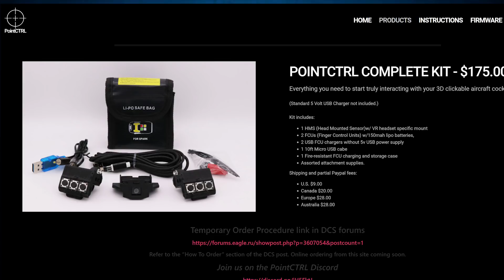Want to DOGFIGHT the WINNER of the AlphaDogfight Trials? Gamer vs AI! | Fight For Honor UPDATE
Heron Systems, winners of the 2020 DARPA AlphaDogfight Trials, have agreed to let the winner of the Folds of Honor Fight For Honor 2020 DCS Tournament fight their AI Falco in X-Plane 11!